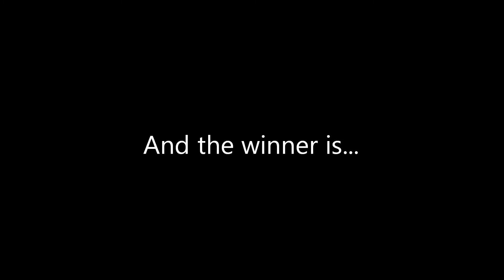AMP Kamienna 2013